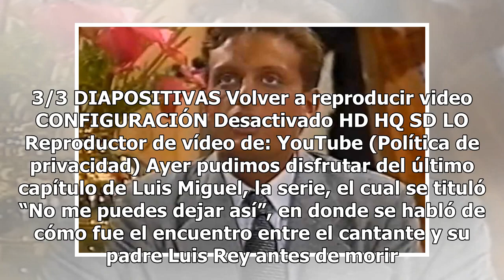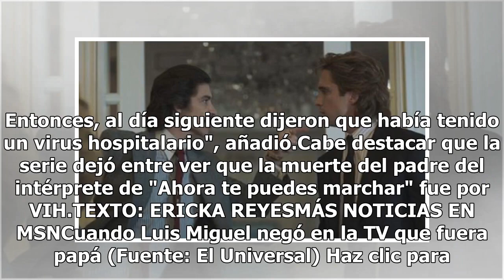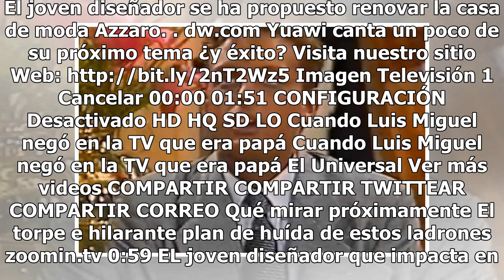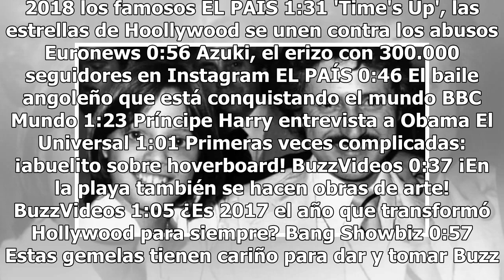Así fue la verdadera despedida de Luis Miguel y su papá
¡Así fue la verdadera despedida de Luis Miguel y su papá! AnteriorSiguiente Pantalla completa 1/3 DIAPOSITIVAS © Proporcionado por Editorial Televisa S.A. de C.V. ¡Así fue la verdadera despedida de Luis Miguel y su papá! 2/3 DIAPOSITIVAS © Proporcionado por Editorial Televisa S.A. de C.V. 3/3 DIAPOS...